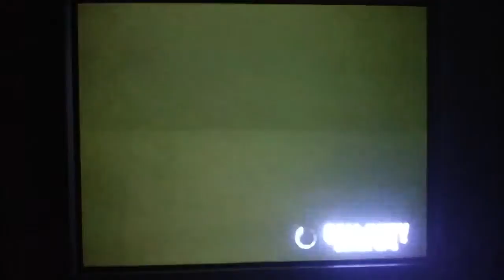Call of Duty Black Ops: Groundwar Domination on Havana